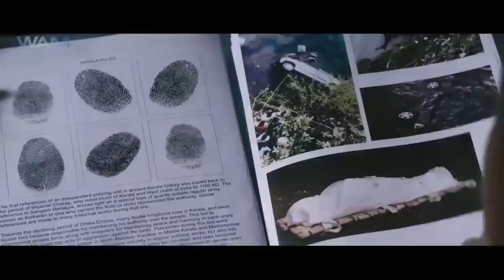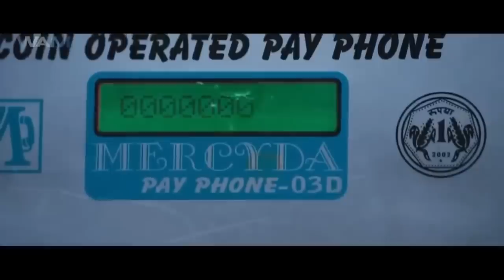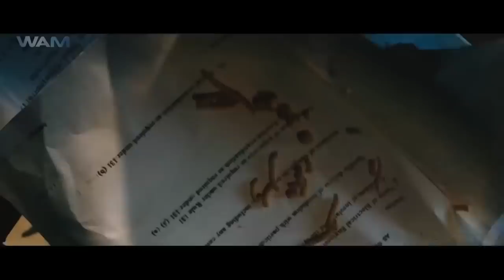Prime Witness - South Movie Dubbed In Hindi | Mohanlal, Honey Rose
A retired judge faces difficulty keeping his daughter safe from a convict he imprisoned. Later, when he gets murdered, a man with visual impairment who was loyal to him tries to defend his daughter.